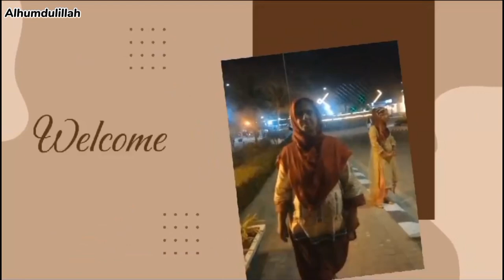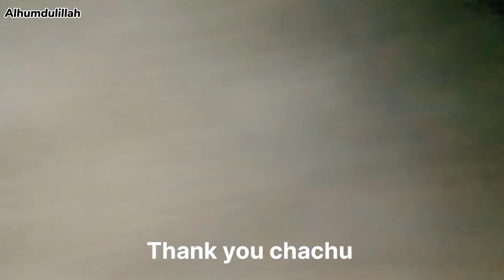Dawat pe Dawat☕🥘🥗chachu ne ki hum ko Dawat😋|| Bht sari yadain or batain full enjoyment 💕😜